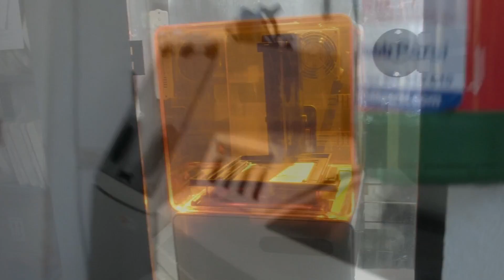3D Print Ceramics